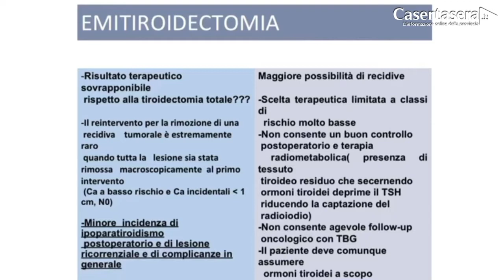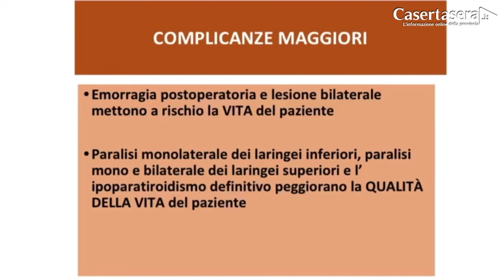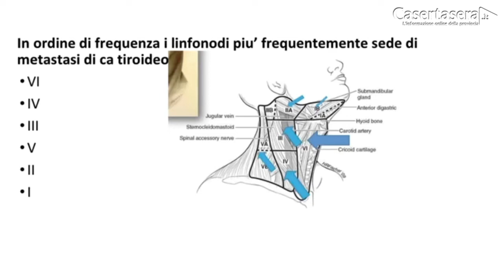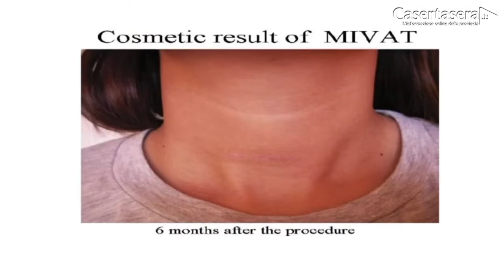Il Cancro della Tiroide - Dietro la Notizia